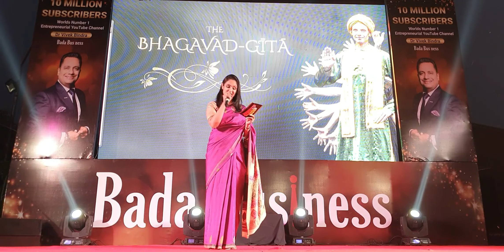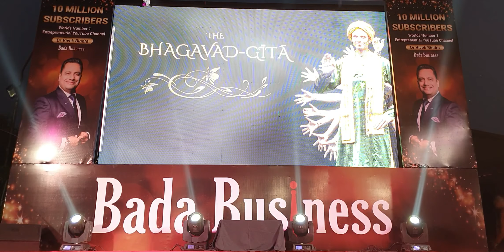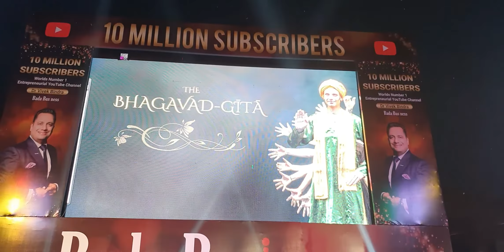Bhagavad Gita Amazing theatre play disciples of H.H.Indradyumna Swami.He is watching from audiense